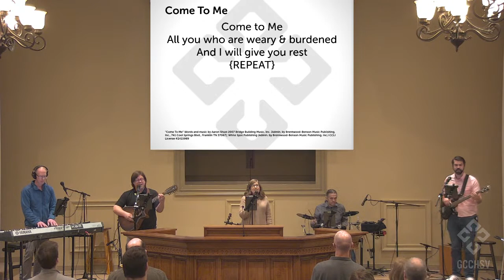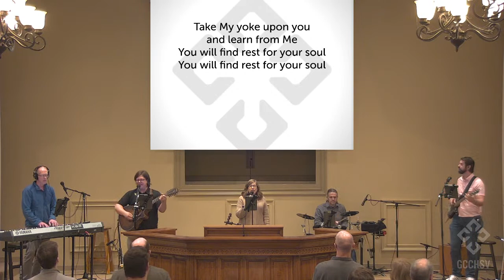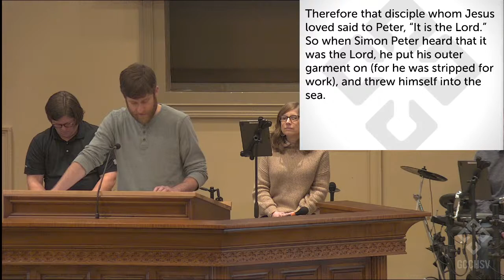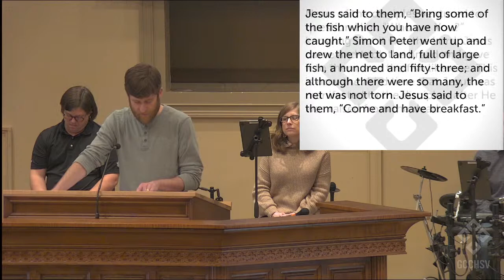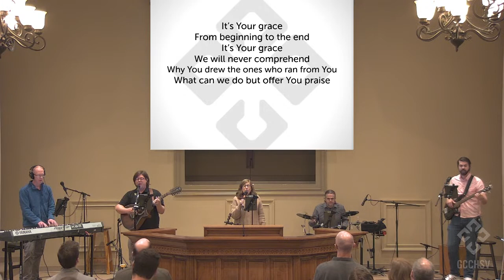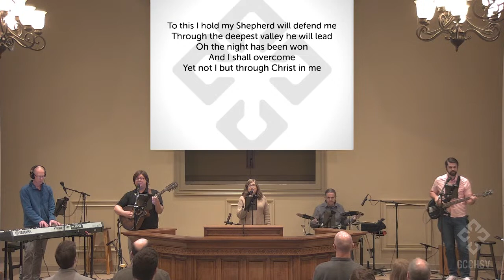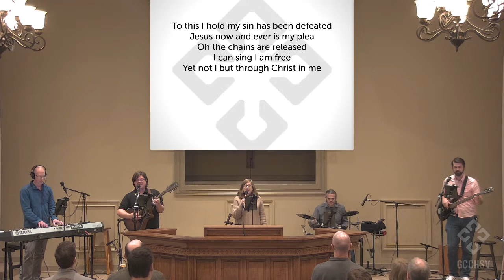Romans 8:1 (Paul Lamey)